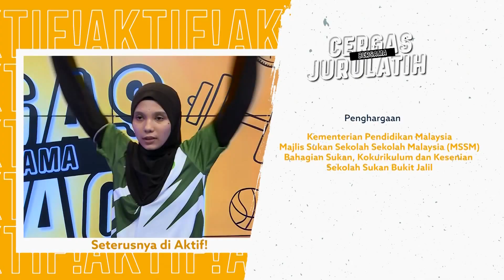Cergas Bersama Jurulatih Ep75